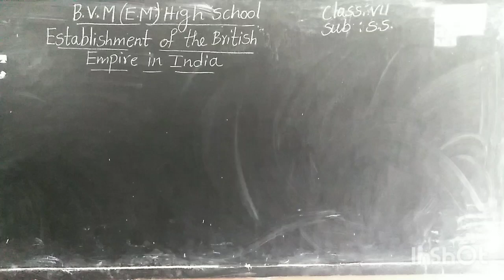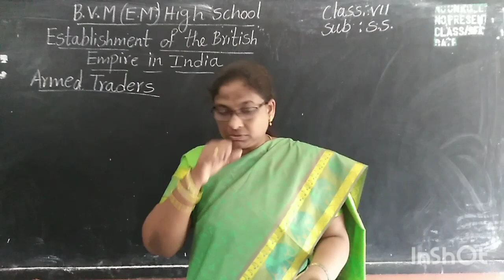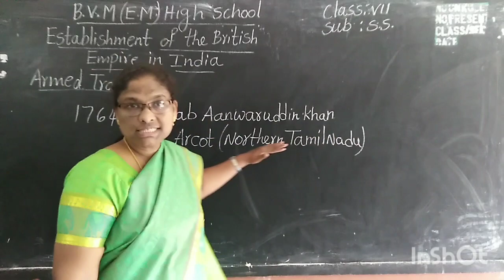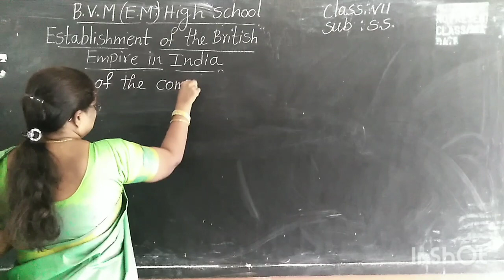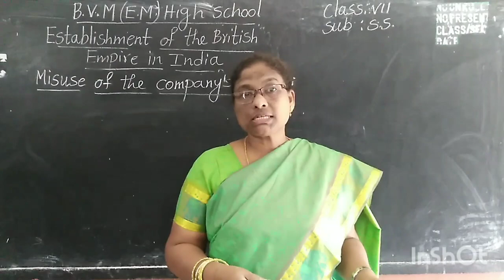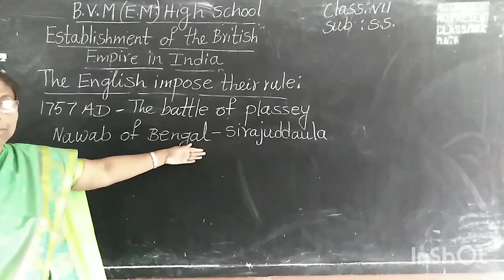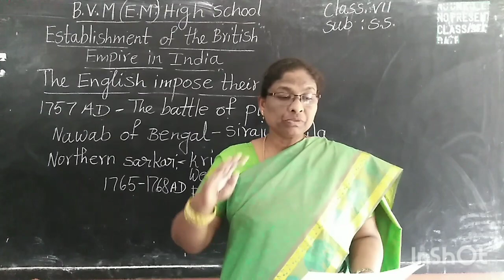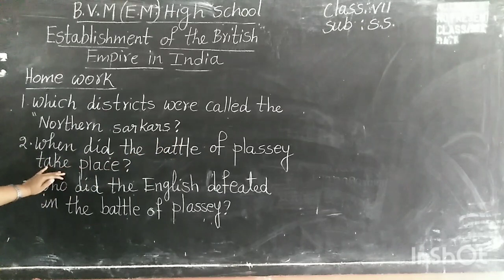7th social part 35